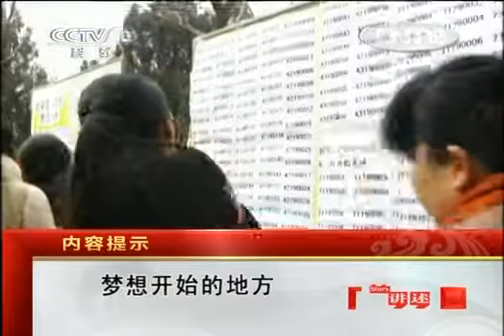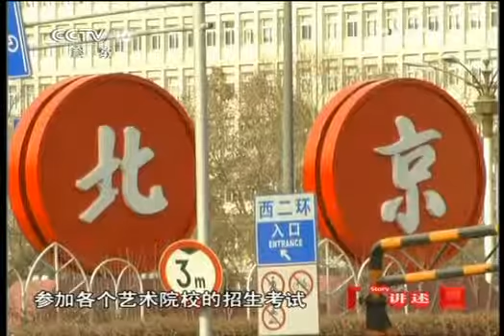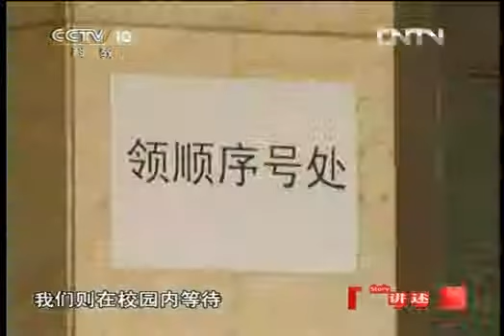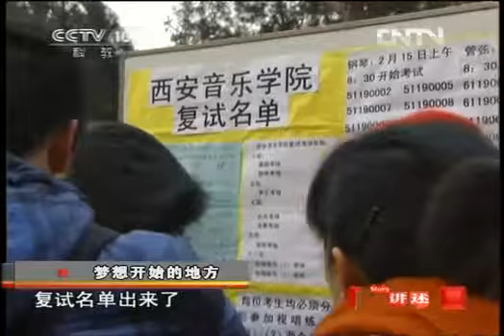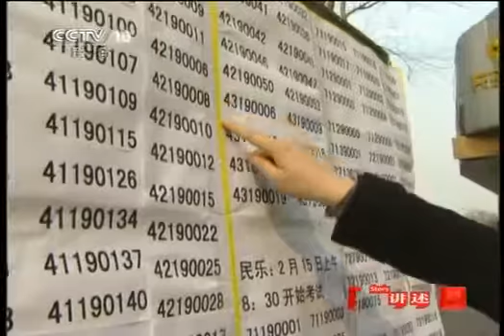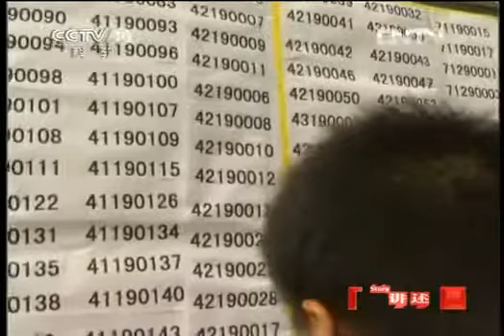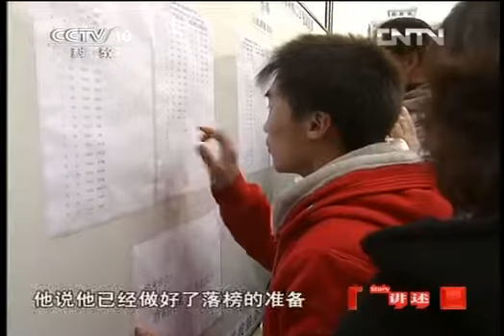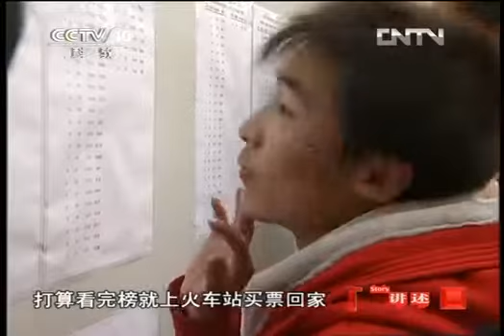讲述 《CCTV-10讲述》 20121011 梦想开始的地方